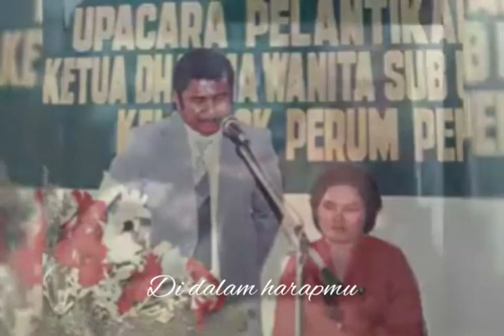Doa seorang anak | lorong delapan